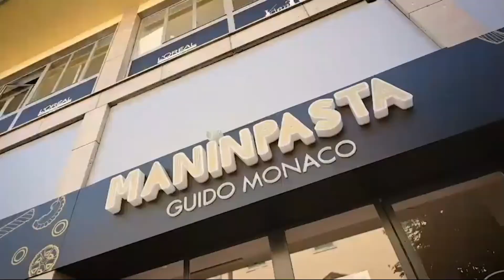Nello Cutolo a Sport a Km 0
Campionato di Serie D : Arezzo vs Poggibonsi 2 - 1 Il commento post partita del Capitano Amaranto Nello Cutolo a Sport a Km 0 Si ringrazia l' Ufficio Stampa dell' S.S. Arezzo